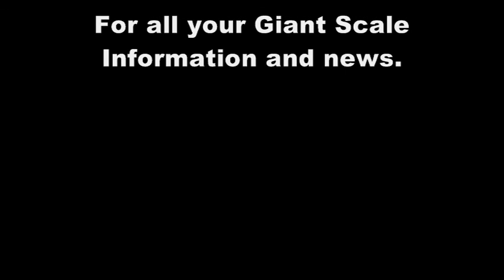2009 TAS Eric Powell RD 3 Freestyle FGTV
2009 Tucson Aerobatic Shootout.
Sunday Round 3 Freestyle.